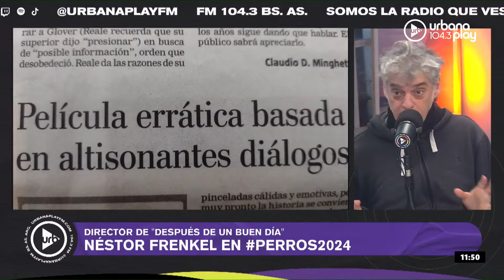"El consumo irónico no existe": Néstor Frenkel sobre Después de Un Buen Día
Néstor Frenkel es el director de Después de Un Buen Día, un documental que narra lo que sucedió alrededor de la "peor película de la historia" y por qué esa película tiene su propio fandom. ¡Escuchá la nota en Perros de la Calle!

PROGRAMACIÓN
LUNES A VIERNES:
06 A 09 | DeAcáEnMás - María O'Donnell, Guido Bercovich, David Cayón y Rolo Gallego.
09 A 13 | Perros2022 - Andy Kusnetzoff, Sofi Martínez, Evelyn Botto, y Harry Salvarrey
13 A 17 | TodoPasa - Matías Martin, Clemente Cancela, Emilse Pizarro y Juan Ferrari
17 A 20 | VueltaYMedia - Sebastián Wainraich, Julieta Pink y Pablo Fábregas
20 A 22 | OlvidateDeTodo - Diego Poggi y Anaís Castro

SÁBADOS:
10 A 13 | PuntoCaramelo - Julieta Pink, Sol Rosales y Juli Schulkin
13 a 00 | UrbanaPlayMusic - Julián Mazek y Nacho Sacchi

DOMINGOS:
00 a 01 | Resident - Hernán Cattaneo
09 a 11
11 a 21 | UrbanaPlayMusic - Julián Mazek y Nacho Sacchi
22 a 00 | UrbanaPlayLive - Majo Echeverría